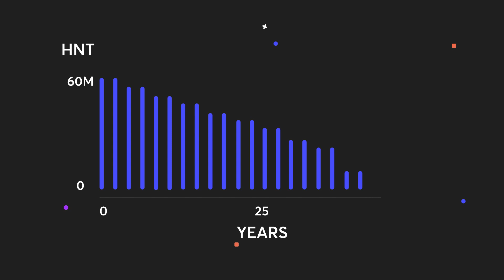How Are HNT Distributed?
The distribution of HNT changes over time to align incentives with the needs of the network. In the early days, a higher proportion of HNT is allocated to Hotspot owners for building and securing coverage. As the network grows, Hotspots earn more for transferring device data on the network while Helium Inc. and investors earn less. After 20 years, distributions no longer adjust and remain fixed.